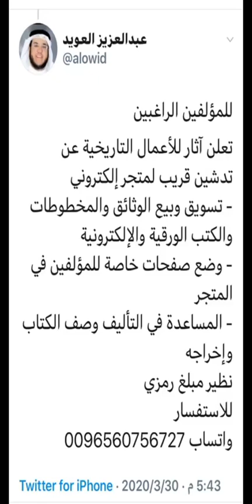من القيروان إلى القيروان " مشاهدات كويتية في البلاد التونسية "